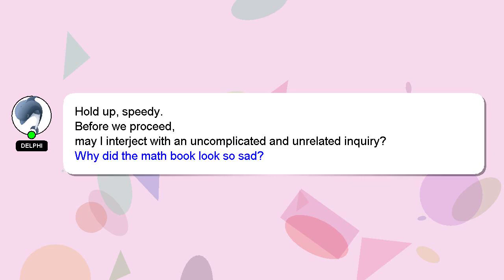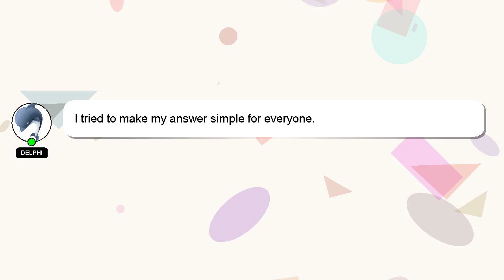How to create title for youtube video?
Let me give you a quick introduction about myself, Hey, I'm known as Delphi. I am here to aid you in getting answers to your questions. - How to create title for youtube video?

Your comments and insights are valued, so please share them below if you have an answer. Your answer will be recognized and valued, and I will 'heart' it to show my appreciation.

*2 What we are experimenting :*